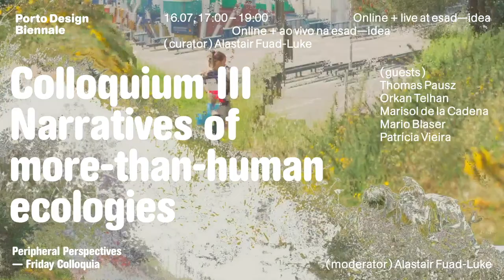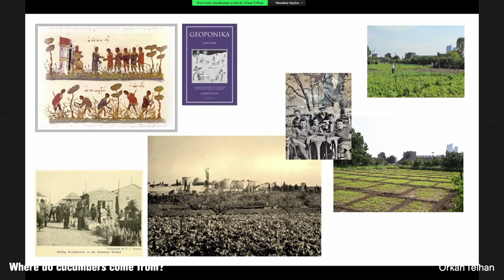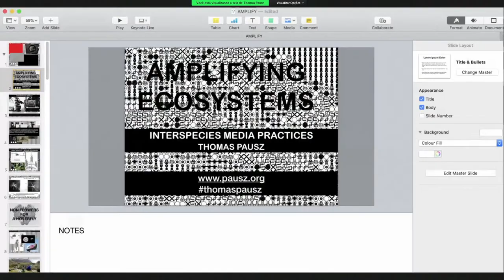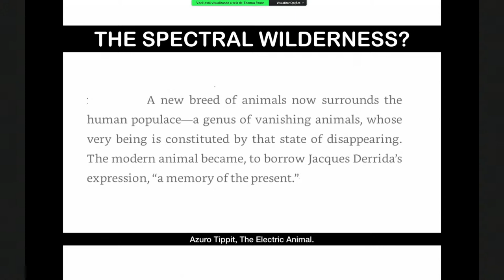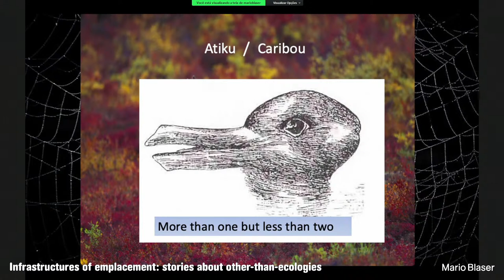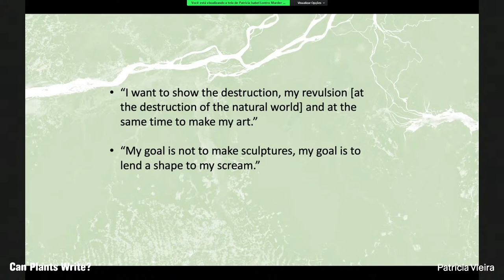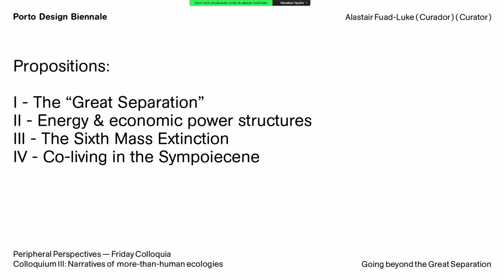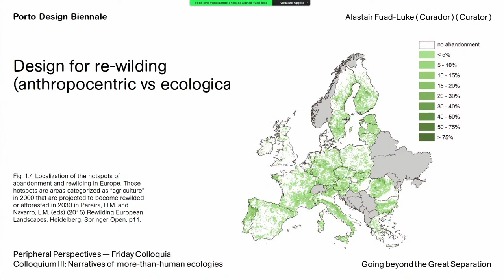Peripheral Perspectives | Colloquia III - Narratives of more-than-human ecologies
Perspetivas Periféricas: Friday Colloquia é um conjunto  de colóquios que reúnem académicos interdisciplinares, pensadores não académicos, designers, artistas visuais e cidadãos.

Colloquium III Narratives of more-than-human ecologies

TIMESTAMPS:

00:00 Intro
04:37 Openning Session - Alastair Fuad-Luke
08:02 Amplifying Ecosystems, Interspecies media practices (I) - Thomas Pausz
12:37 Where do cucumbers come from? - Orkan Telhan
34:28 Amplifying Ecosystems, Interspecies media practices  (II) - Thomas Pausz
54:27  Infrastructures of emplacement: stories about other-than-ecologies -  Mario Blaser
01:17:15  Can Plants Write?  - Patrícia Vieira
01:39:27 Going Beyond the Great Separation - Alastair Fuad-Luke
01:56:18 Closing Session - Alastair Fuad-Luke

A Porto Design Biennale é promovida pela Câmara Municipal do Porto, Câmara Municipal de Matosinhos e organizada pela esad—idea.

(EN)
Peripheral Perspectives: Friday Colloquia brings together interdisciplinary academics with non-academic thinkers, diverse practitioners (designers, visual and performative artists) and citizens.

TIMESTAMPS:

00:00 Intro
04:37 Openning Session - Alastair Fuad-Luke
08:02 Amplifying Ecosystems, Interspecies media practices (I) - Thomas Pausz
12:37 Where do cucumbers come from? - Orkan Telhan
34:28 Amplifying Ecosystems, Interspecies media practices  (II) - Thomas Pausz
54:27  Infrastructures of emplacement: stories about other-than-ecologies -  Mario Blaser
01:17:15  Can Plants Write?  - Patrícia Vieira
01:39:27 Going Beyond the Great Separation - Alastair Fuad-Luke
01:56:18 Closing Session - Alastair Fuad-Luke

Porto Design Biennale is promoted by Câmara Municipal do Porto, Câmara Municipal de Matosinhos and organised by esad—idea.